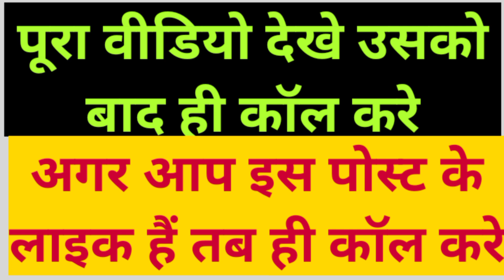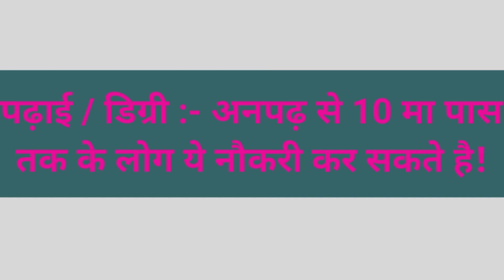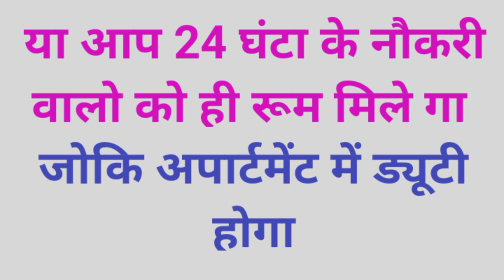पटना में सिक्योरिटी गार्ड का नौकरी 2022/ security guard job in patna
free job koi paisa nhi dena hai frod se bachi

job in patna
bina deri ke job naukari
10 pas job